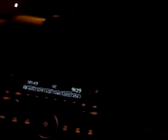With or without you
A rare clip of me singing...in my car. Uploaded to test YouTube mobile.